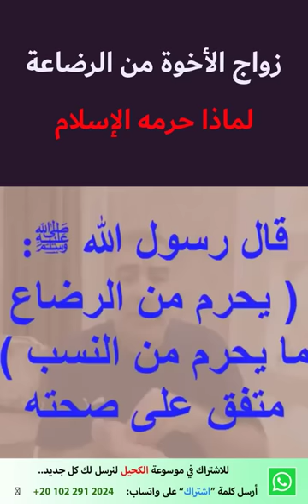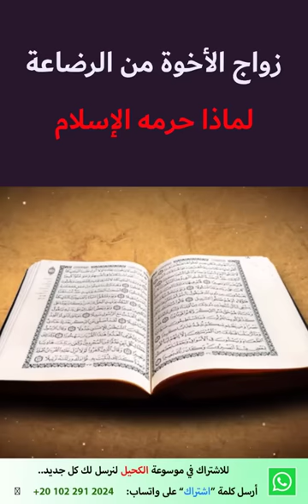زواج الأخوة من الرضاعة لماذا حرمه الإسلام